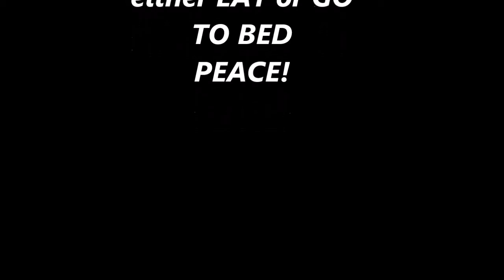Black Ops 3 Kills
Get your kills here!